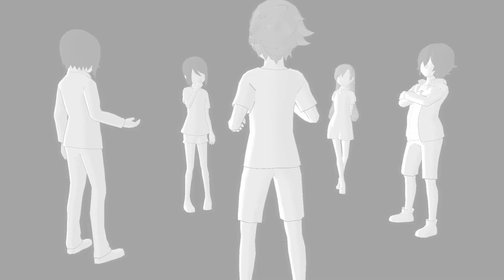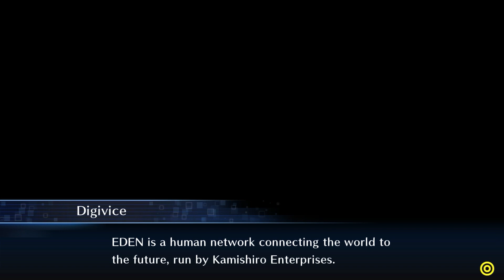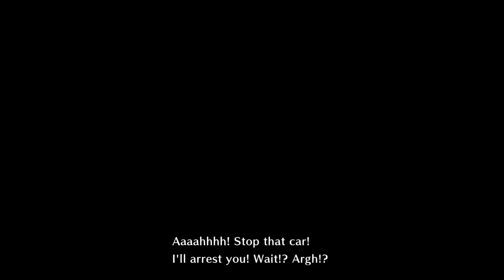Newly Hatched Hacker - Some Dorks Play: Digimon Cyber Sleuth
*This video is intended for a general audience. This video may contain coarse language.*

So not a great start for us. Getting hacked,  having an app forcefully installed, and then, oh yeah, having a ghost put some mystery program into our system to. But hey, we also got a small plant friend, and that small plant friend will be with us for the entirety of our journey! Though we do need to get some more Digimon, doing a game with only 1 partner is a little difficult.